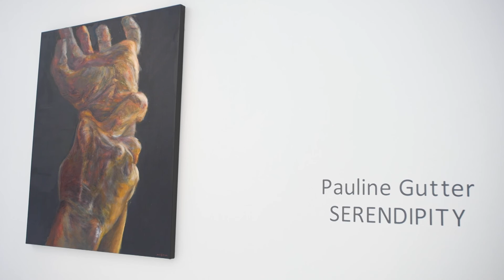Pauline Gutter - Serendipity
Pauline Gutter Exhibition at the Everard Read Gallery in Johannesburg, South Africa.

Serendipity, is an embodiment of various self-portrait handscapes which were inspired by the artist’s initiation into the sport of axe throwing. Intent fuels build-up, culminating in explosive release through action. Post-release, hands momentarily erupt as a result of spiralling energy, tracing the lines of movement in the form of a body of handscapes: Self-portraits through mute communication.